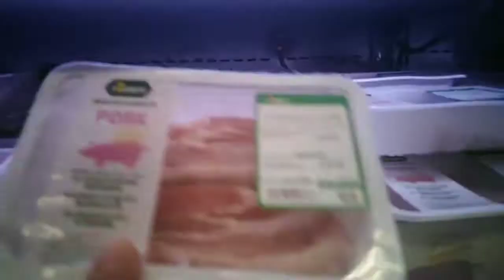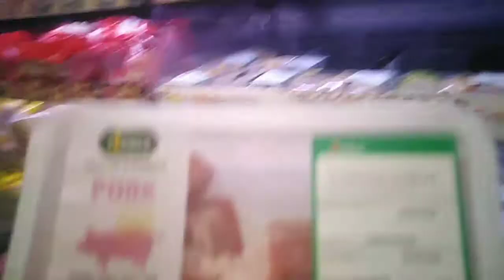Going to market!!